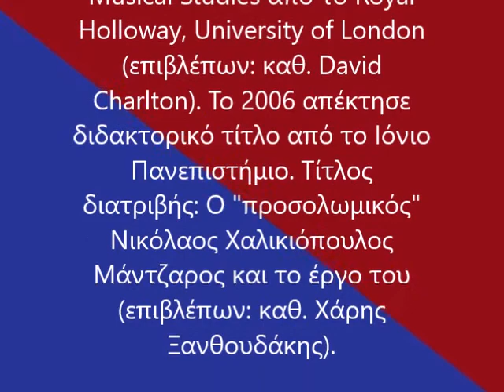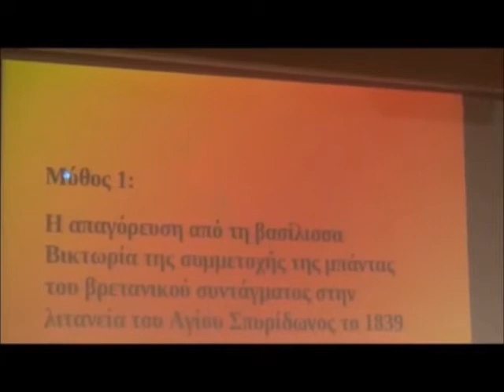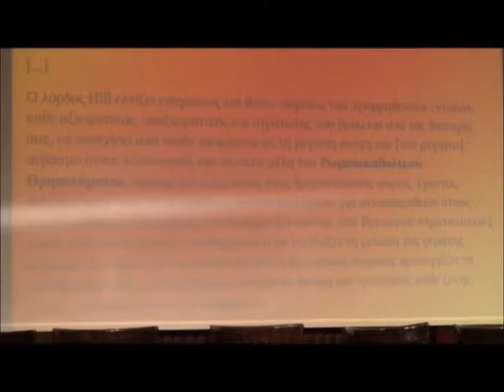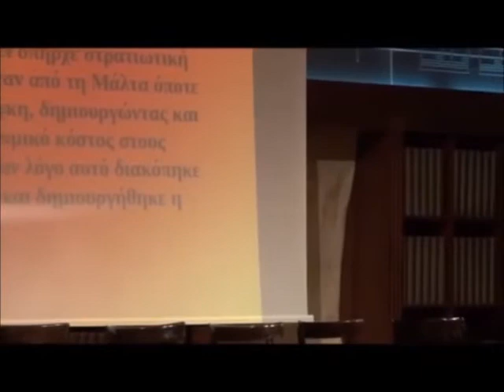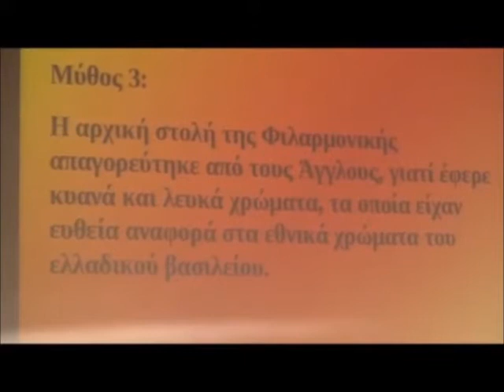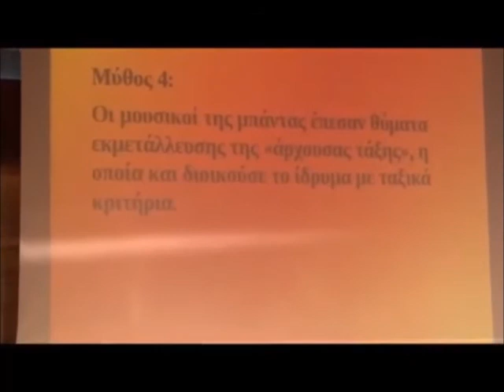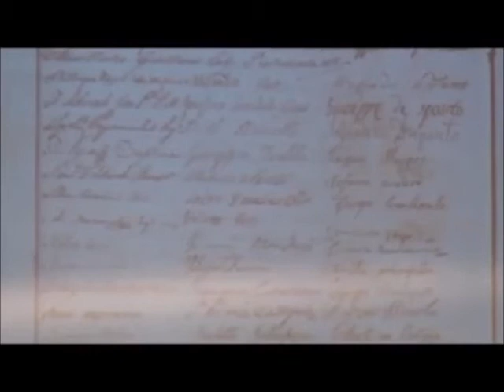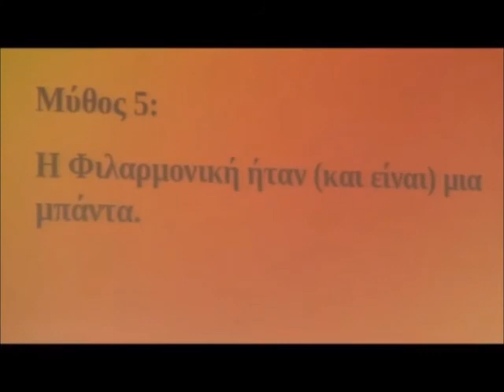Ο Κώστας Καρδάμης και οι μύθοι για την Παλαιά Φιλαρμονική